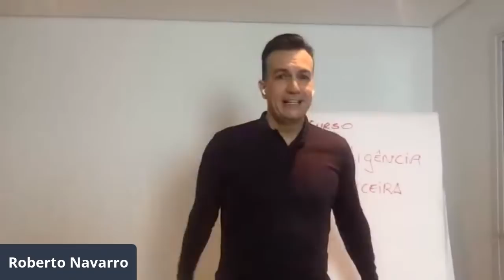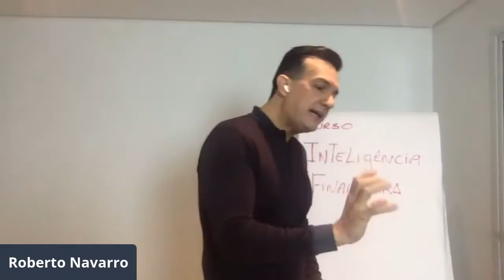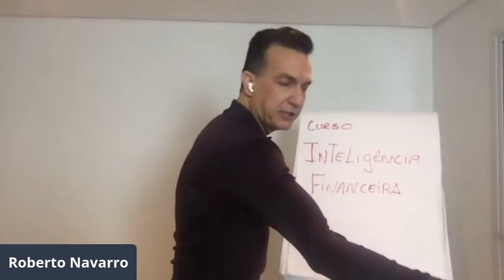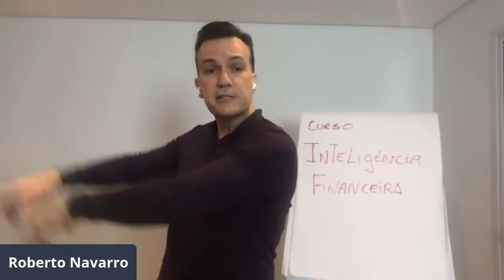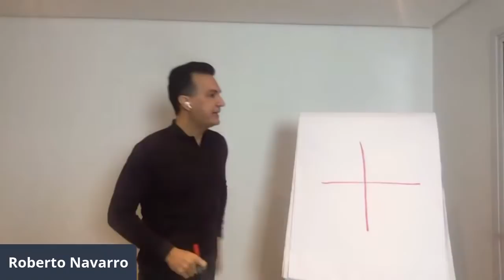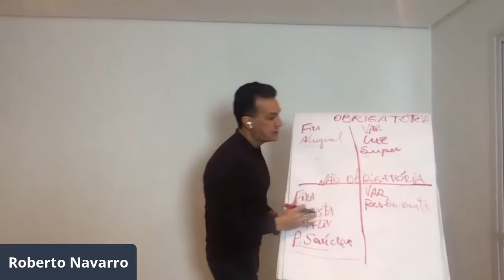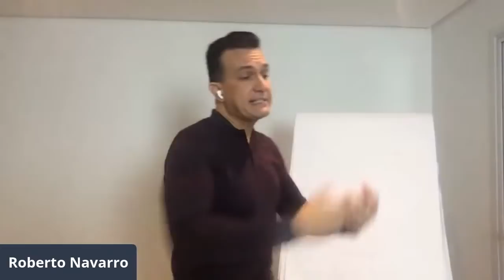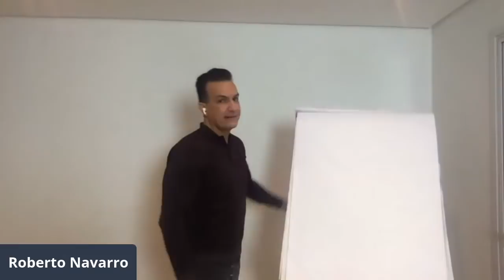Inteligência Financeira - com Roberto Navarro